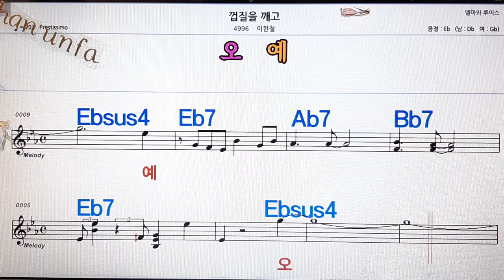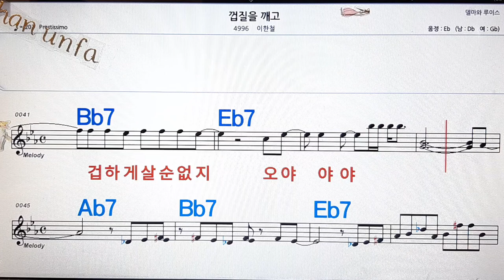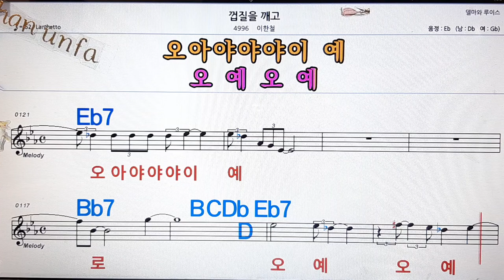껍질을 깨고/이한철💋노래방, 통기타 , 코드 큰악보, 가라오케, 반주💖Karaoke, Sheet Music, Chord, MR